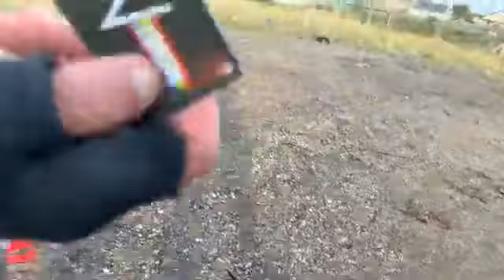Let all the dogs play ok